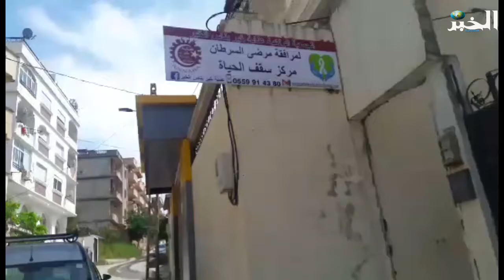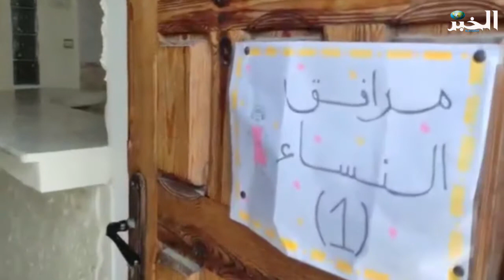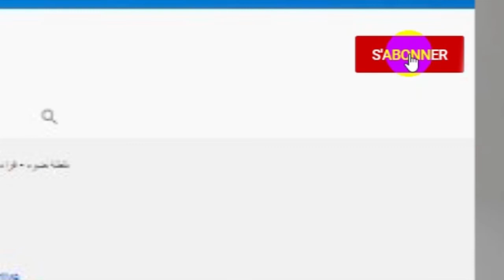"الخبر" في زيارة لمركز سقف الحياة لمرافقة مرضى السرطان بعنابة.